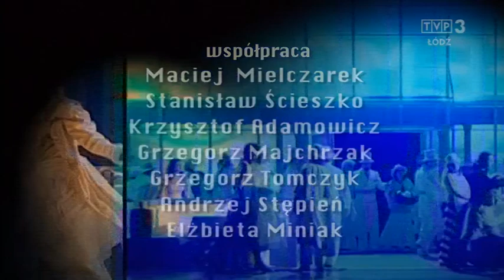„Teatr Wielki zza kulis" I ostatni odcinek w sezonie 2020/21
Ostatni w tym sezonie "Teatr Wielki zza kulis".

Leszek Bonar poprosił swoich rozmówców, w tym Dyrektora TWŁ Dariusza Stachurę, o podsumowanie tego trudnego dla kultury sezonu.

PGE Polska Grupa Energetyczna
Mecenas Teatru Wielkiego w Łodzi